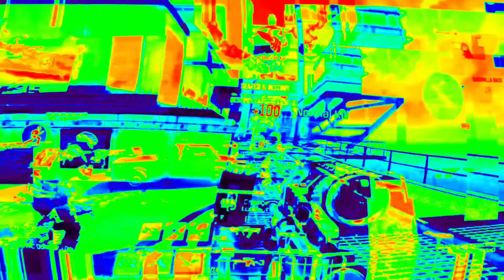Fighting Over Kills Part 1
Public Snd Is Way To Ez

IGN: GG彡CRAZY亗
Clan: Leader Of GG

Track Produced by:
Pyro Beats